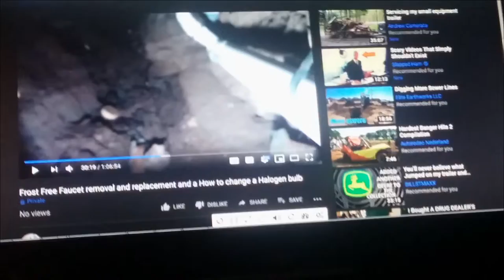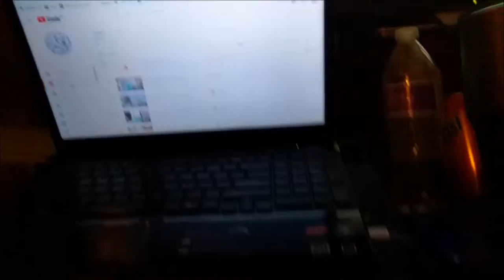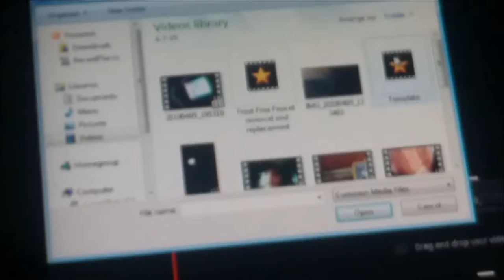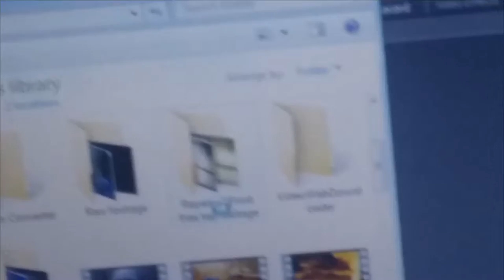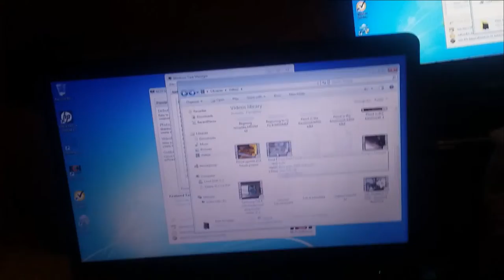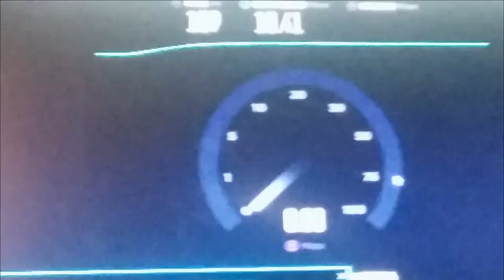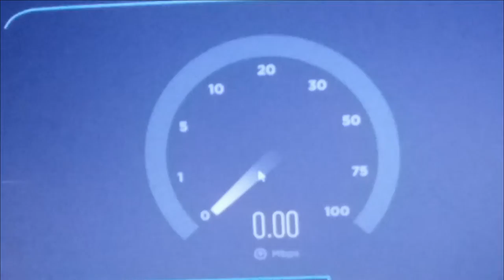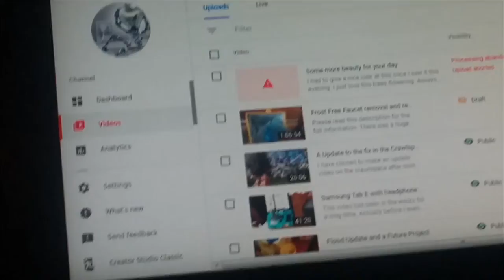Hey look what I discoved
I didn't expect to find this video in my YouTube Studio video page. I just was so depressed about the Laptop crashing and my other computers motherboard frying that I lost motivation. So when I looked last night at my page I found the video that took from 11:30 AM to 4:30 AM to upload I was just too angry and put it all off and distanced myself from it. So this video explains all of this and updates on the current projects I am in the process of filming and editing. I also talk about possible ways I can speed up my uploads by almost 3 times.